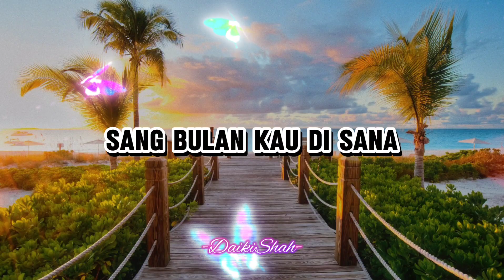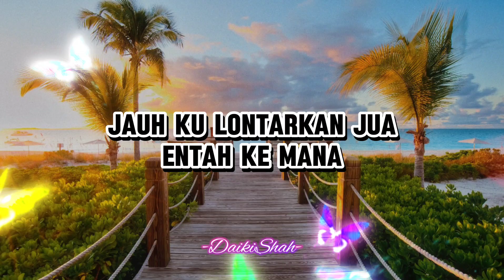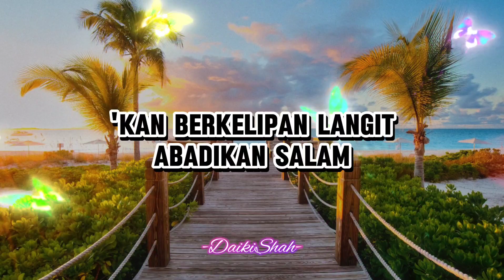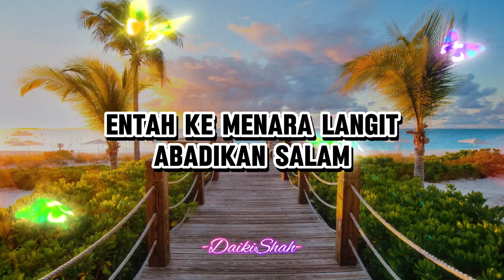Crash - Abadikan Salam (Lirik Lagu)